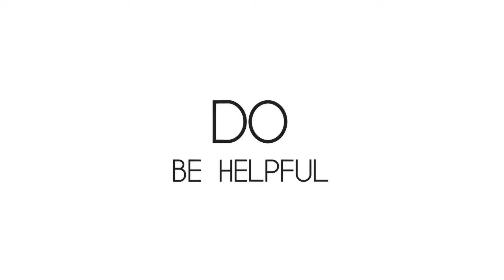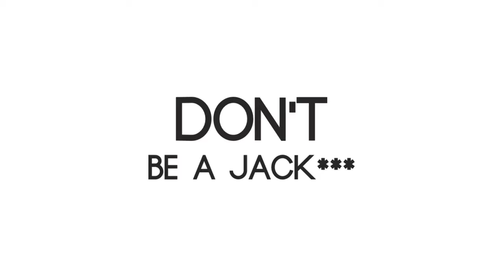DOs and DONTs of Hitting On Girls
Hey guys! Thank’s so much for watching my video! Love you!

ABOUT ME:

My name is KORR-A. I am a recording artist, dj, dancer, and entrepreneur. I'm working hard following my dreams and ambitions and building a business. I'm here to entertain, inspire, and offer my own personal insight. Together we explore the world of music, dance, beauty, fashion, and lifestyle. I hope to provide valuable life tips and insights on my channel. We only live once so let's fun! Life is meant to be lived. I want to bring laughter and excitement to my viewers. I'm not afraid - my music is edgy, my attitude is mine. I hope you will hop on this roller coaster with me!

MUSIC VIDEOS - DANCE VIDEOS - VLOGS - BEAUTY - STYLE - FITNESS - LIFESTYLE

PERFORMANCE BOOKING INFORMATION:
CEG Talent